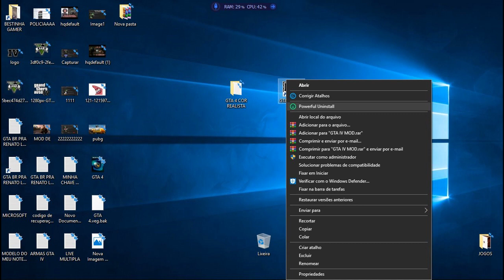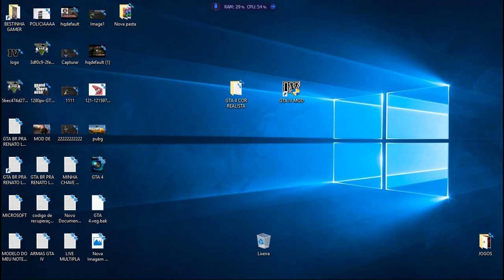COMO DEIXAR O GTA IV COM CORES MAIS FORTES E REALISTAS E PARECIDAS COM GTA V TUTORIAL 2022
Nesse video eu ensino como melhorar a cor do gta 4 deixar o gta 4 com cores mais vivas e realistas,parecidas com as cores do gta v,e como deixar o gta iv mais legal e bonito sem aquele ar sombrio,deixando o jogo mais vivido e legal de se jogar!

MINHA PLAY LIST DE JOGOS QUE RODA EM QUALQUER PC LIXO!

MEU PC!

CORE i5-4200u 2.30 GHZ QUAD-CORE
8 GB RAM DDR3 1.600MHZ
500 HD
DRIVE DE VIDEO INTEL HD GRAPHICS 4400
PLACA DE VIDEO DEDICADA AMD Radeom HD 8670M (2GB VRAM)

SONY VEGAS PRO 17 64BIT

DOAÇÕES PARA FAZER MINHA FEIRA DO MÉS!

LINK DIRETO NO MEU SITE PARA BAIXAR O MOD COR MAIS FORTE DO GTA 4!